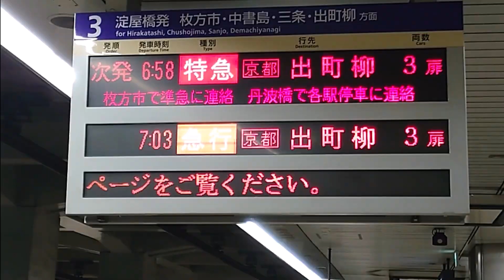関西でも有料座席サービスの電車が導入する理由について紹介【ゆっくり解説】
今回は最近関西の私鉄やJRでも有料座席サービスが導入すると話題となっています。京阪のプレミアムカーや、泉北高速鉄道の泉北ライナー、JR西日本の新快速Aシートなど、関西ならではの有料座席サービスをここで紹介します。

立ち絵
コメット（うP主）VlinderAnimeAvatar
この立ち絵はスマホアプリ「VlinderAnimeAvatar」を作成した立ち絵です。ご興味のある人はお手持ちのスマホからショップでダウンロードしてください。
※ダウンロードは無料ですが一部のコンテンツは有料です。
ゆうか・円柱様
他

素材
いらすとや
イラストAC
CHARAT
BOOTH
nicotalk＆キャラ素材配布所
Wikipedia

BGM
DOVA-SYNDROME
甘茶の音楽工房
MusMus
魔王魂
OtoLogic
効果音ラボ